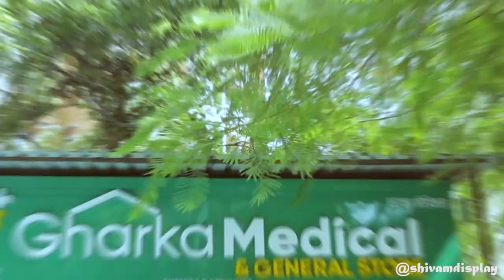Medical Shop Furniture || Gharka Medical || Chemist Shop Design || Under Budget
Shivam Enterprises (Shivam Display)

(The ultimate shop for adjustable display racks)

Shivam Display is an Indian-based company that offers you a one-stop production process from initial conceptualization to final product. We are one of the leading manufacturers of adjustable display Racks, stands, Counters, and many more for all your showroom & store requirements.

Assuring the best of our services!
For any details Call on:
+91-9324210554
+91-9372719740